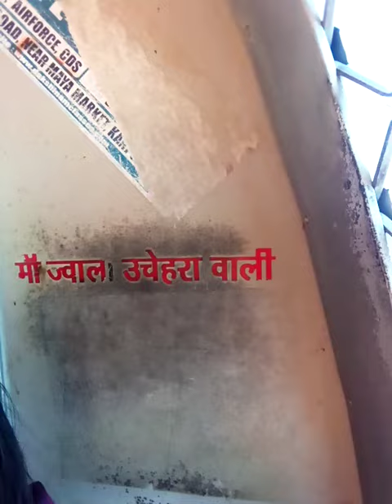www Rewa #₹Y